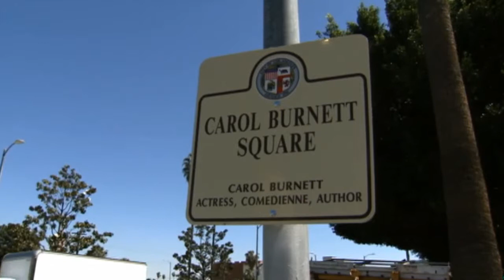GEORGE PENNACCHIO ABC 7 MAGIC IMAGE HOLLYWOOD MAGAZINE AWARDS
THE QUEEN SOLECITO VAZQUEZ, JOSS GOMEZ, MAGIC IMAGE HOLLYWOOD MAGAZINE, MAGIC IMAGE PRODUCTIONS,